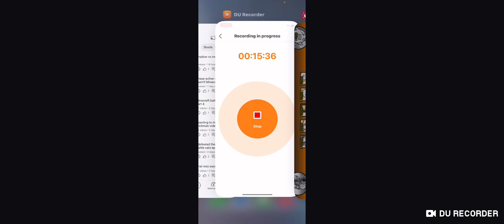I flew through a lot of levels!! Battle cats episode 3.